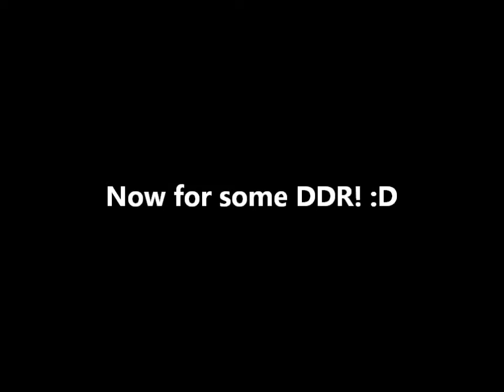Hangin' with Cristina Vee at Round One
To celebrate Cristina Vee nabbing a role on Pokemon, we hung out at the mall!